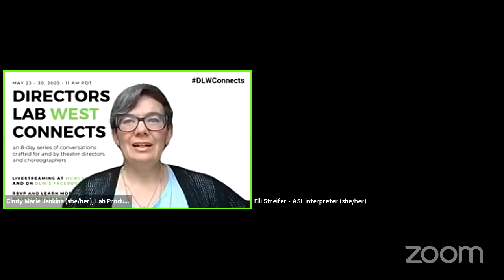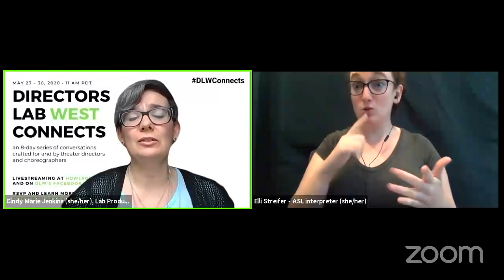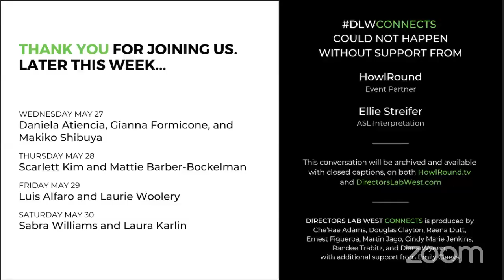Directors Lab West Connects - Laurel Lawson and Diana Wyenn on Tuesday 26 May 2020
Disability and Equity as Creative Forces

Join us for a conversation between dancer, choreographer, and engineer Laurel Lawson of Kinetic Light and director/dramaturg Diana Wyenn. With work and process informed by disability, these disabled artists will discuss and offer perspectives on how practices of equity, community, and access are creative forces in the creation and reception of live performance.

This conversation is presented as part of Directors Lab West Connects, an 8-day series of livestreamed conversations and Q&As crafted for and by theater directors and choreographers that will reflect upon, explore, and inspire paths forward in the transformed and transforming nature of live theater. Curated to reflect a wide range of topics, each session will feature speakers sharing their unique perspectives for 30 minutes, followed by a live moderated 15-minute Q&A.